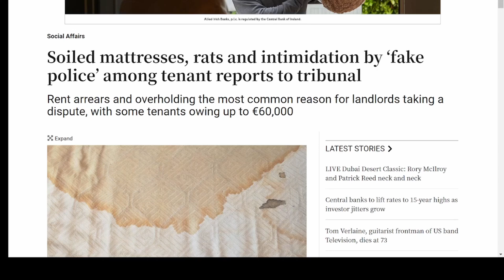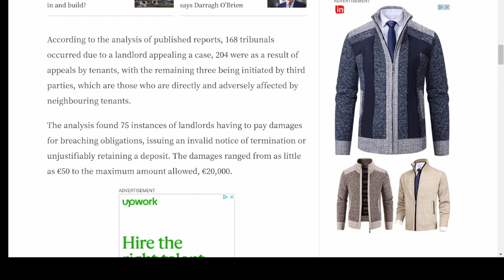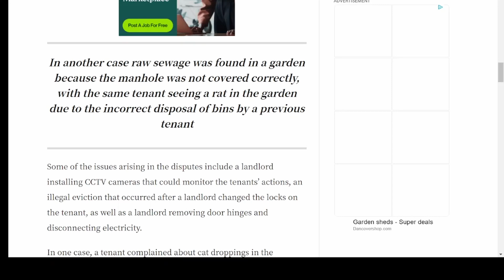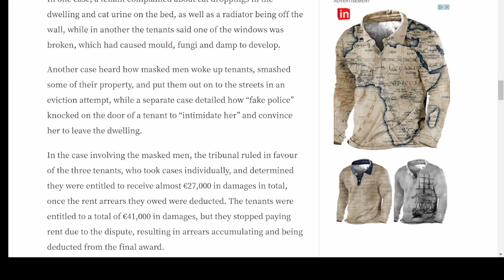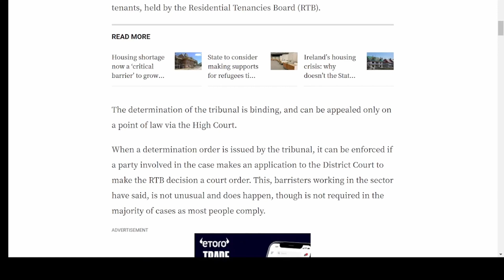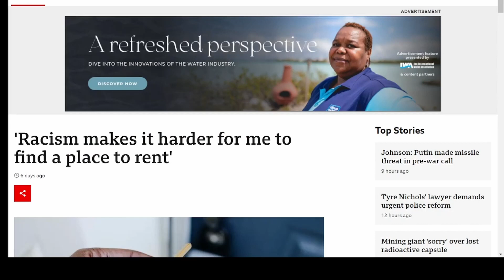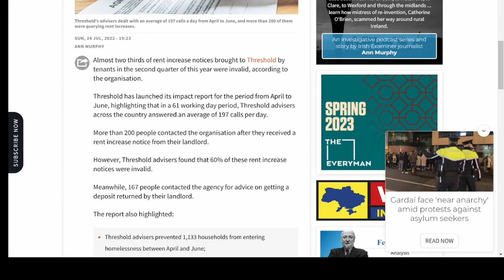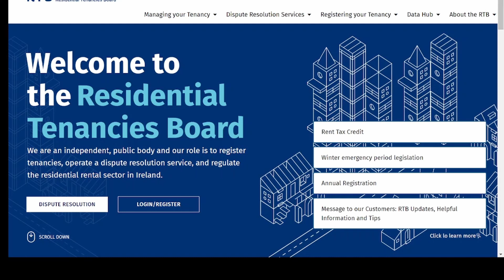Protect Your Rights! How to Report Bad LANDLORDS Ireland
The video "Protect Your Rights: How to Handle Bad Landlords" provides practical advice for renters who are dealing with difficult landlords Ireland. The video covers a wide range of topics, including the rights of renters, the responsibilities of landlords, and the legal protections available to tenants. The presenter uses real-life examples and expert interviews to help renters understand their rights and how to effectively handle bad landlords. The video also provides tips and strategies for dealing with common landlord problems, such as failure to make repairs, discrimination, and illegal evictions. Whether you are a tenant who is currently dealing with a difficult landlord or just looking to protect your rights in the future, this video is a must-watch for anyone who wants to learn how to handle bad landlords and protect their rights as a tenant.